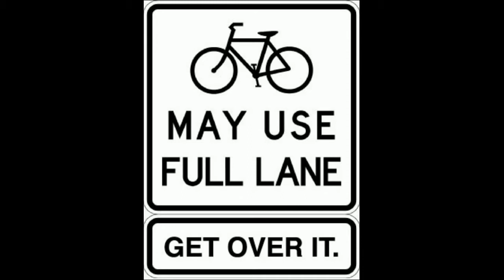MF02FDT - Witless Idiot Horn Blower & Close Pass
This driver is just looking to create trouble. There is an empty lane to his right, which he could perfectly well have used.